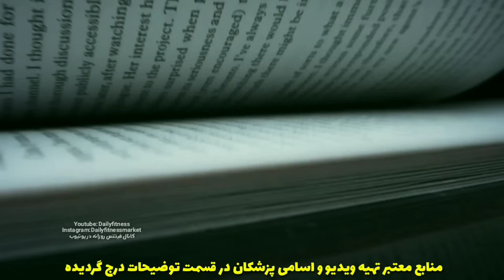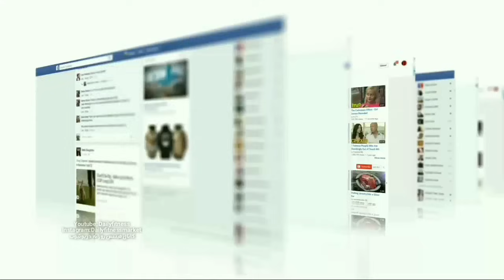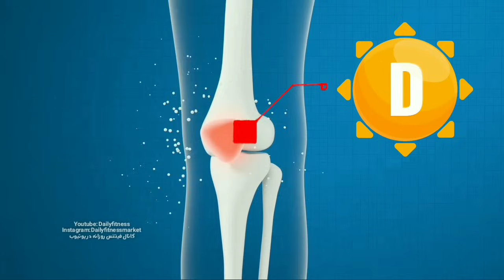۹ غذایی که اگر آرتروز دارید باید از آنها دوری کنید ❌درمان قطعی و ریشه ای با انتخاب غذاهای درست✅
✔️آرتروز یکی از انواع آرتریت است. آرتروز بیماری دیگری برای عارضه اوستئوآرتریت است که یک بیماری غیرالتهابی در مفاصل است و طی آن غضروف مفاصل تخریب می‌شود. این بیماری تحلیل‌برنده در‌نتیجه آسیب‌دیدگی، افزایش سن و کشیدگی یا پارگی طولانی‌مدت غضروف در مفاصل بروز می‌کند و سبب ایجاد درد و سفتی مفاصل می‌شود.
علائم بیماری آرتروز کدام است؟
در مراحل اولیه ممکن است هیچ علامتی در فرد مبتلا وجود نداشته باشد، علائم این بیماری به تدریج ظاهر شده و از یک یا چند مفصل شروع می‌شوند. مهم‌ترین علامت ابتلا به OA درد و سفتی در مفاصل است. چنانچه در ناحیه مفاصل خود مانند زانو، مچ پا، مچ دست و… دردی احساس می‌کنید که حرکت را برایتان سخت و عذاب‌آور کرده است حتماً به یک پزشک متخصص مراجعه کنید.
• درد شدید
• التهاب و ورم
• احساس سختی و سفتی در حرکات
• کاهش میزان تحرک و عملکردهای فیزیکی
رژیم غذایی مناسب آرتروز کمی سخت و پیچیده می باشد ، چون هر غذایی که باعث افزایش التهاب یا سطح گلوکز شود می تواند آرتروز را پیشرفته تر کند ، در کلیپ های آینده بهترین ویتامین ها و مکمل های بسیار موثر در درمان آرتروز را بر خواهیم شمرد.

 Dr. ERIC BERG FROM United States of America

📩لطفا با نظرات و پیشنهادات خود ما را درهر چه بهتر شدن کیفیت مطالب کانال فیتنس روزانه یاری کنید